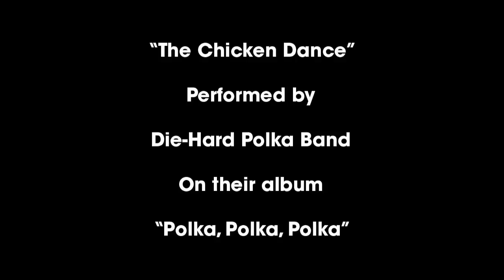Printmaking at Southern Methodist University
This is a time lapse video of Peter Ligon's printmaking class at Southern Methodist University from 7-8 p.m. on Wednesday, October 12, 2011. The stills were shot by Mr. Holga our walkabout photographer, with a Nikon D7000. We hope you enjoy the video. Cheers.